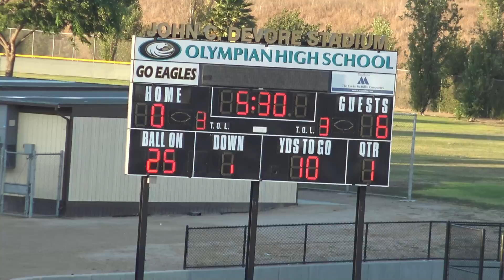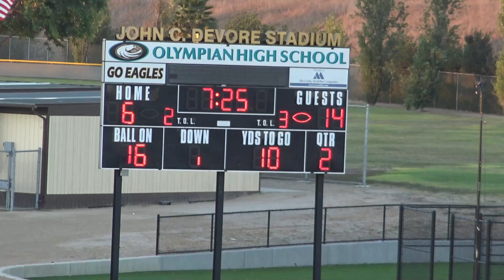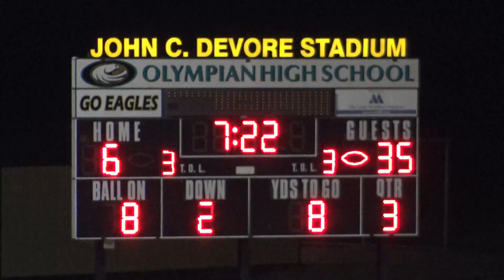Week 2 RAW: San Pasqual 49, Olympian 6